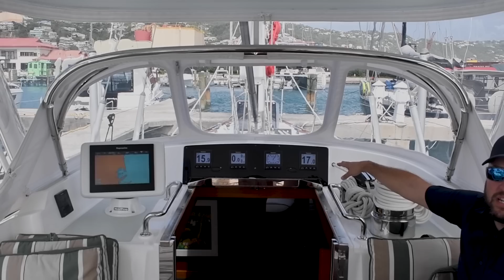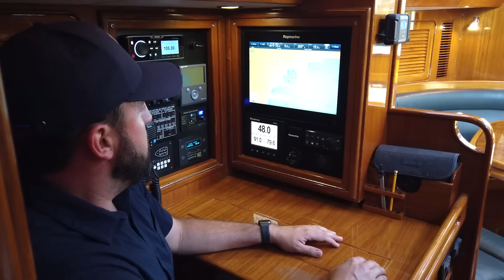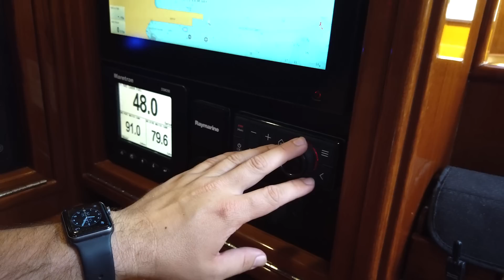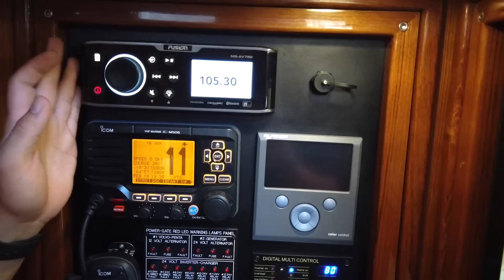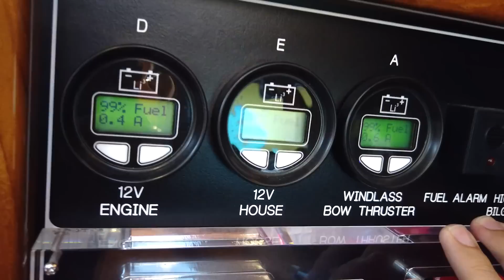Hylas H56 2018 'SERENITY 2' SOLD by Erik Haaland & Josh McLean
Josh McLean & Erik Haaland take you on an in-depth tour of the 2018 Hylas H56 SERENITY 2, the absolute best Hylas H56 ever constructed.

Of the Hylas 56 series, SERENITY 2 unmistakenly stands apart from her sisterships. Commissioned by a knowledgeable sailor and experienced Hylas owner, SERENITY 2 incorporates a wide array of unique features, design options, and aesthetic elements. Among which are her Frers' designed custom hardtop, cutting edge lithium-ion 24V electrical system, proportional thrust bow and stern thrusters, and exquisite interior arrangement.

The Hylas 56 is the result of decades worth of experience and careful consideration of the elements which make for a proper offshore yacht and the artful eye of one of the most iconic naval architects of modern times; German Frers. Built by one of the world's most revered semi-custom yacht builders, Queen Long Marine, the Hylas 56 is among the most popular models ever introduced by Hylas Yachts.

For the discerning buyer with an appreciation for thoughtful design, SERENITY 2 will be sure to impress. In addition to her extensive equipment inventory, she is among the few Hylas 56 that has been under the diligent care of a full-time crew since new. They have been under the employ of the owner for years and were intimately involved in her construction. Such attention is evident upon inspection of the yacht.

David Walters Yachts
The Official Brokerage for Hylas Yachts &
North American New Construction Representatives

DWY Hylas Sales & Service Centers
Florida | Harbour Towne Marina

Mid-Atlantic | Port Annapolis Marina
7080 Bembe Beach Rd, Suite 111, Annapolis, MD 21403